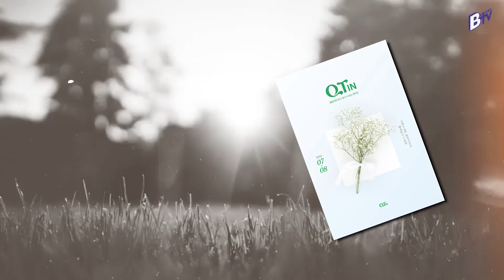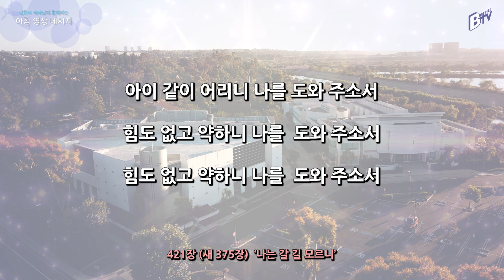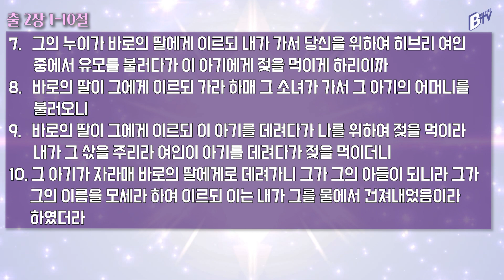220719 아침 영상 메시지(출애굽기 2:1-10_김한요 목사)_602회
2022년 7월 19일  오늘의 말씀
말씀: 출애굽기 2:1-10

찬송가 421장(새 375장) 나는 갈 길 모르니

1. 나는 갈 길 모르니 주여 인도하소서
어디가야 좋을지 나를 인도하소서

2. 아무것도 모르니 나를 가르치소서
어찌해야 좋을지 나를 가르치소서

3. 아이 같이 어리니 나를 도와주소서
힘도 없고 약하니 나를  도와주소서

4. 마음 심히 슬프니 나를 위로하소서
의지없이 다니니 나를 위로하소서